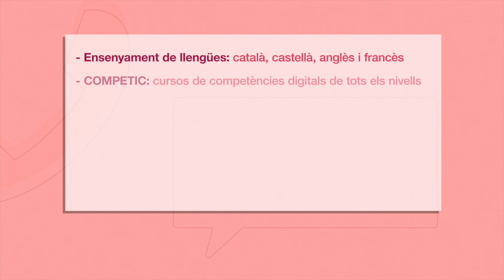Formació d'adults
Aquest vídeo es pot veure amb subtítols en català i aranès.